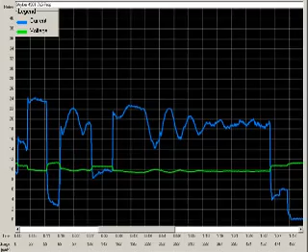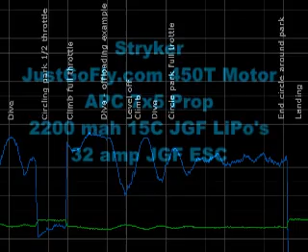Stryker R/C Airplane running JustGoFly Brushless motor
Nice setup on a Stryker pulling only 180 Watts on a 300 Watt motor with nice thrust and speed.